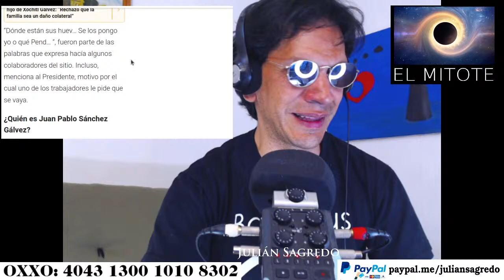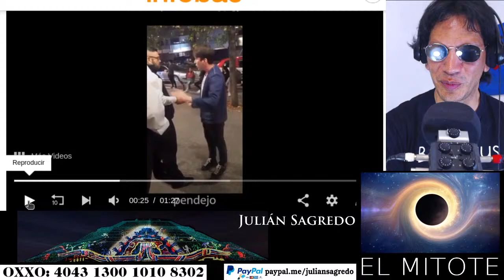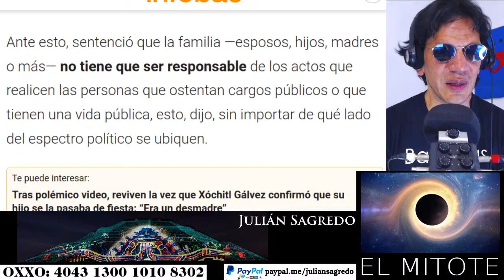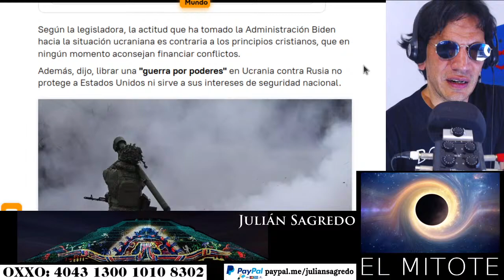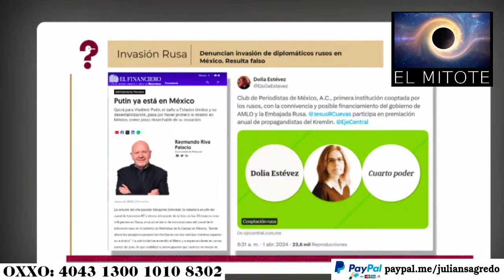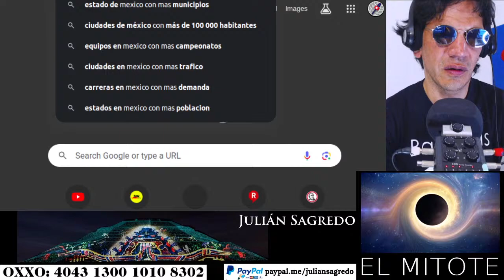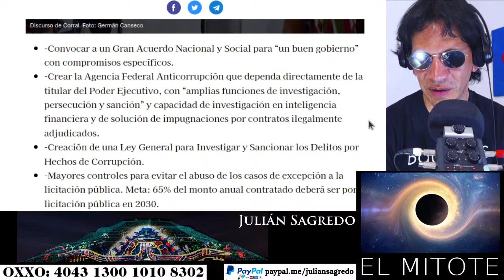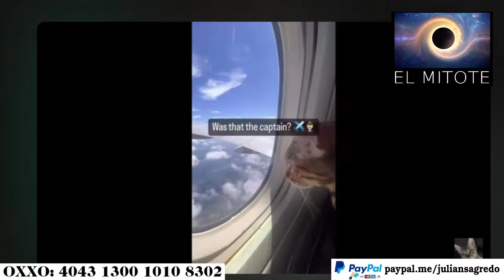RENUNCIA EL HIJO DE XÓCHITL !! LO AGARRARON HACIÉNDOLA DE CACIQUE BORRACHO Y MALACOPA CORRUPTAZO !!